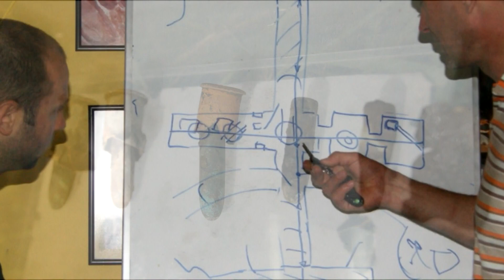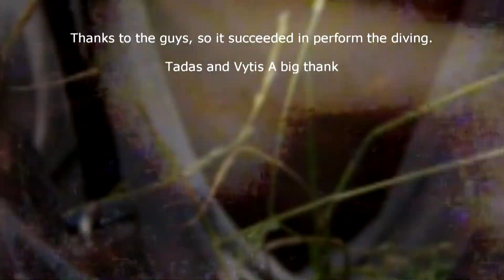Nurkowanie w zalanym forcie z okresu I wojny światowej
Sieć fortów okalające główne miasta to standard w okresie początku XX wieku. Naszym celem stały się forty VIII i X które są całkowicie zalane wodą. Fort VIII zalany wodą od czasów I wojny światowej był największym rarytasem, to tam toczyły się największe walki między przeciwnymi siłami. Do dziś widać ogrom zniszczenia i ślady walk, uszkodzone ściany powyginane elementy stalowe od wybuchów ładunków wybuchowych, łuski i mnóstwo kul.